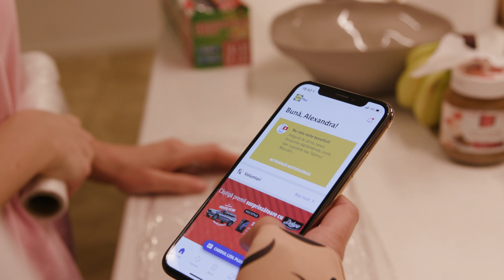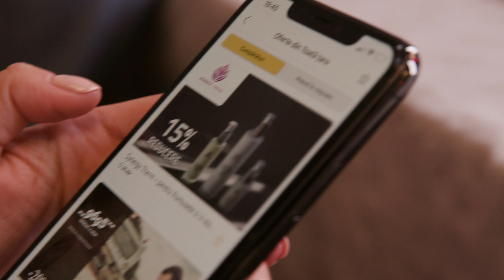Zoom party - listening session of songs from Dance Queen’s House #18